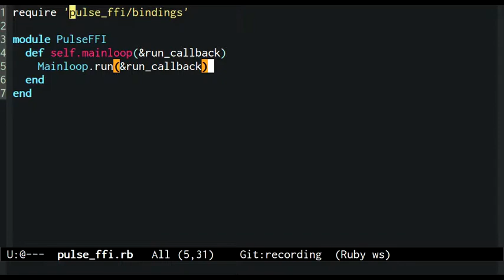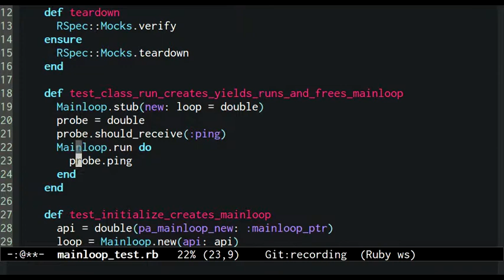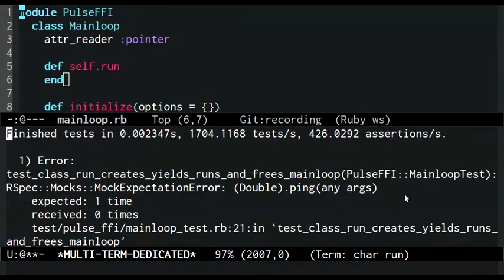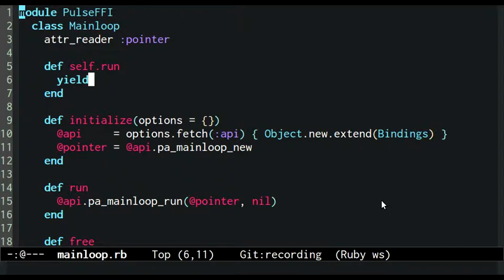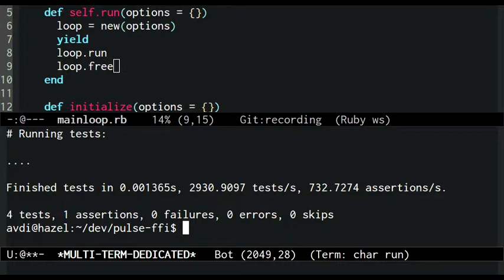061 PulseFFI Part 6